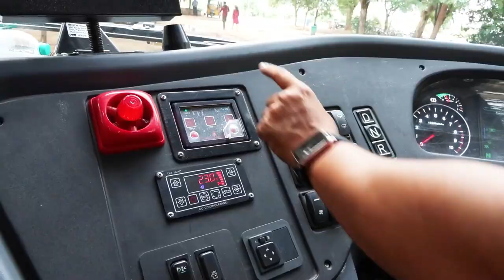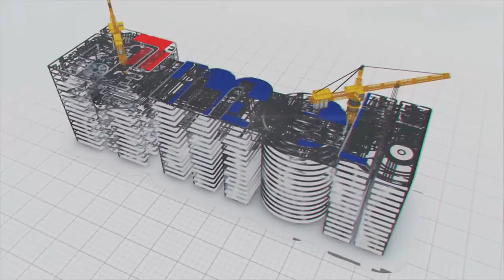Commitment to workforce safety is our success factor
Ensuring the safety and security of the workforce is a top priority for Megha Engineering & Infrastructure Limited (MEIL) across all its projects, especially those that involve complex and challenging environments. Our first and foremost important safety feature is that we ensure that each project site houses a Health & Safety Department Officer who guides the labour workforce with the necessary safety procedures. The officer keeps track of the workforce’s daily activities that may impact their health.

Tunnel excavation is a high-risk job, so MEIL takes utmost safety precautions for its workers. We ensure that every employee wears a safety belt, lifeline rope, and scuff grips, especially when working at heights. Proper ventilation and gas monitoring systems maintain a safe work environment.

MEIL adheres to strict safety protocols for power section projects, such as the construction of substations and power transmission lines. Employees receive comprehensive training on electrical hazards, fire safety, and the proper use of personal protective equipment (PPE). Regular safety audits and risk assessments identify and mitigate potential dangers.

Keeping in view those who work at the RVNL Chardham rail project, we educate them on railway safety regulations and best practices. We also employ safety officers who ensure that all safety protocols are followed diligently, and employees are equipped with the necessary safety gear.

Road construction involves hazards such as heavy machinery operation and traffic management. Strict adherence to traffic management plans and the use of high-visibility clothing protect employees working near roadways.

Safety is a paramount concern in MEIL irrigation projects. Workers are trained in dam safety, water flow management, and rescue procedures. Emergency response teams are stationed at project sites with life-saving equipment and knowledge to respond to any unforeseen situations.

We will ensure that MEILians follow safety protocols to prevent accidents related to water flow and machinery operation.

Only well-trained Olectra bus drivers will be appointed. We will ensure that drivers wear their seat belts while driving and that a continuous monitoring system is in place through CCTV cameras to alert officials during an emergency.

Besides these, projects like Ratle, Zojila Pass, and Chardham involve working in snowfall, making it a bit tough to carry out a daily routine. Taking care of our diligent workforce is our primary responsibility. We make sure they get to eat nutritious food and have access to healthcare at all times at our project sites.

With comprehensive training, regular safety audits, and strict adherence to safety standards, we empower our employees to work confidently and securely in complex and challenging environments. Their well-being is our success.